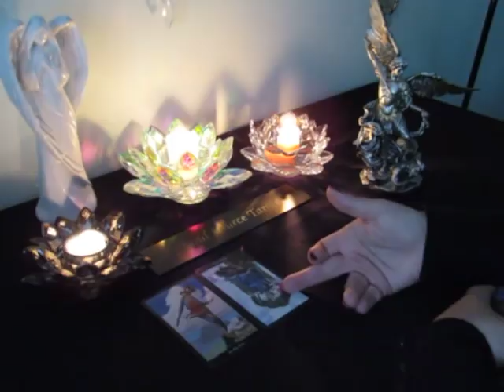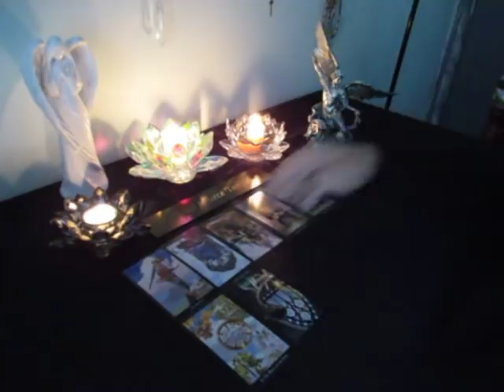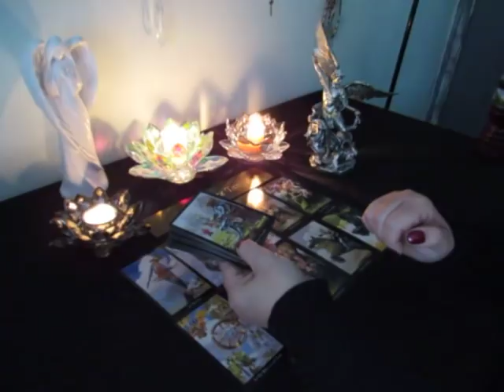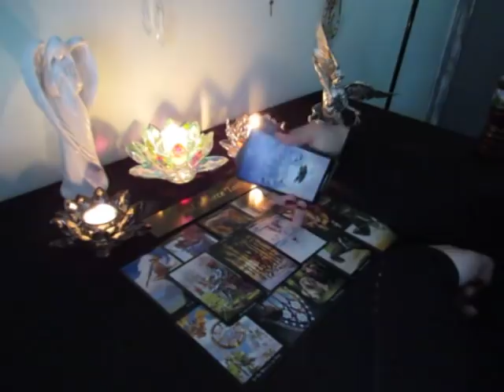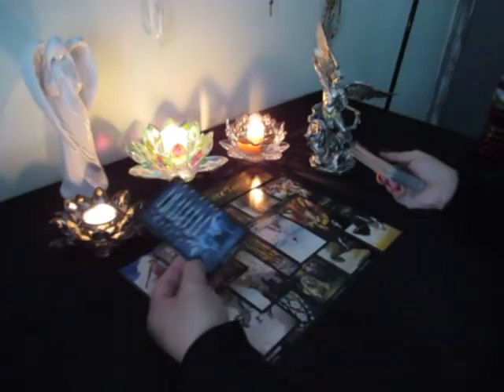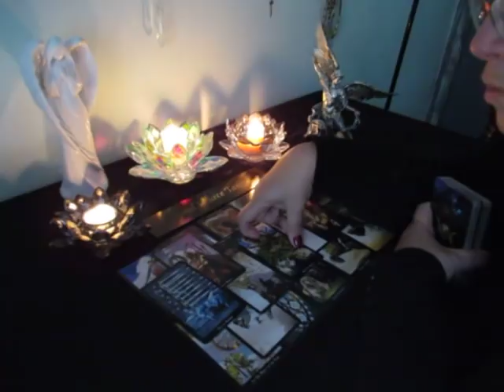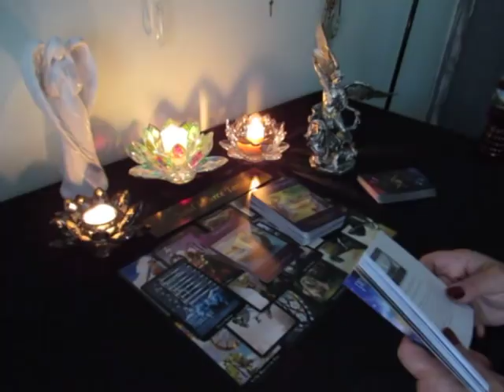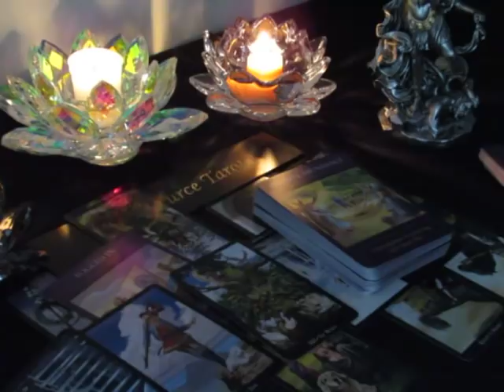~The Daily Vibe~Nov 9/10 Taking a Risk Leads to Victory & Extreme Abundance Daily Reading